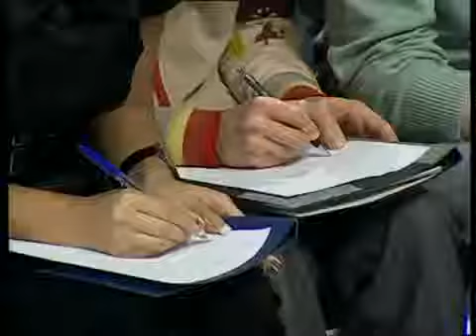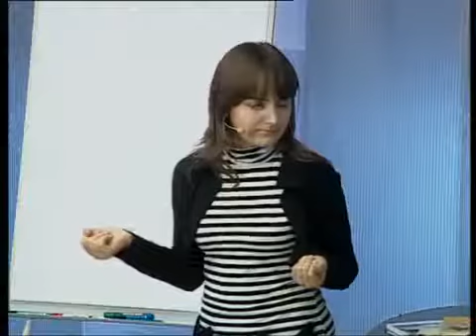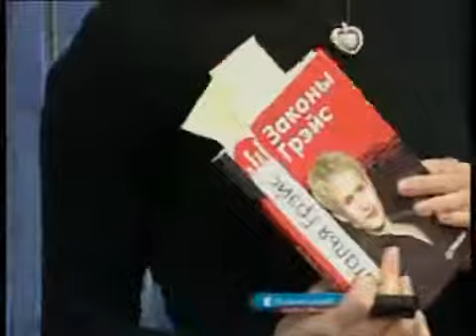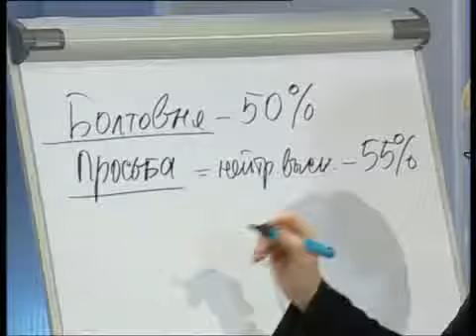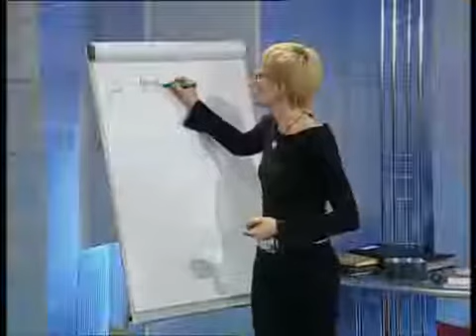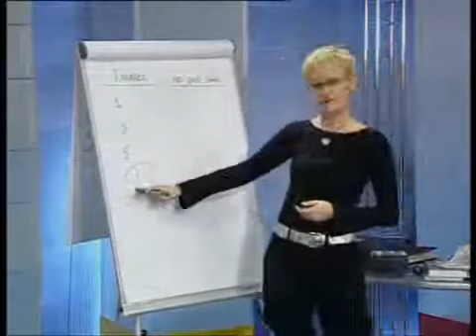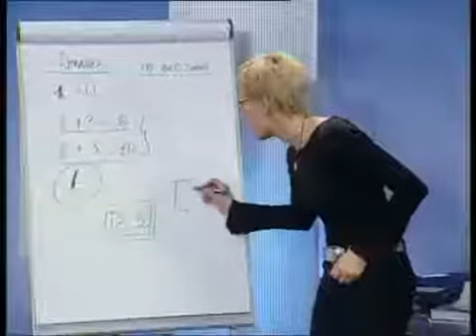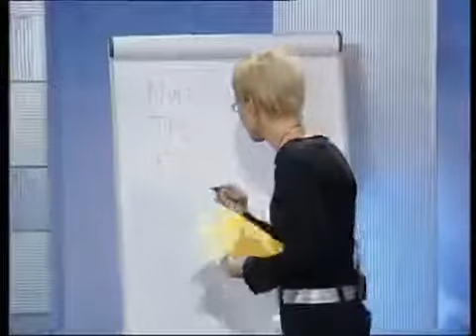Наталья Грэйс Секреты убеждения